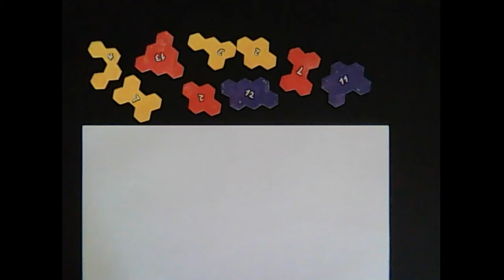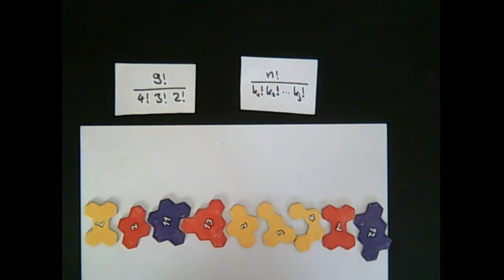Kombinatorik 2 - Permutationen mit Wiederholung